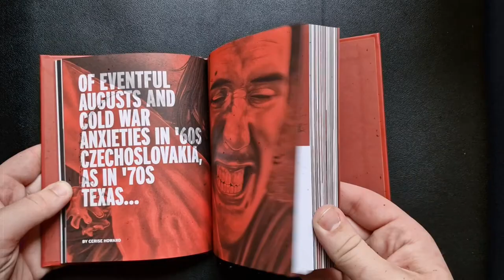The Texas Chain Saw Massacre (1974) | Limited Edition 4K and Blu-ray Unboxing | Second Sight Films